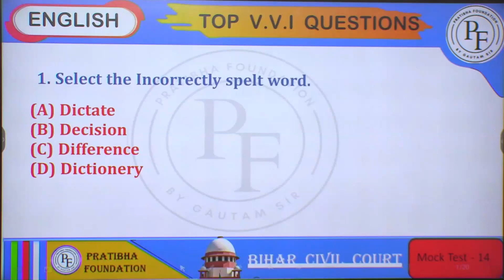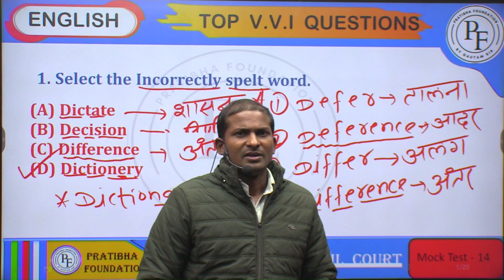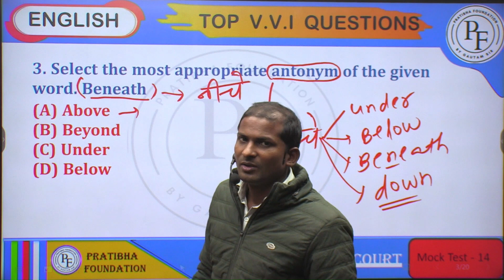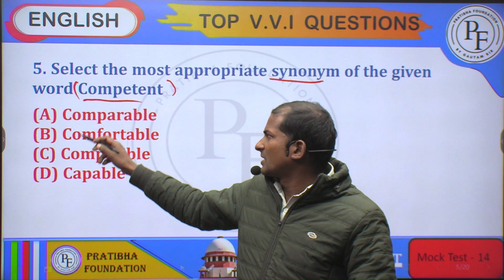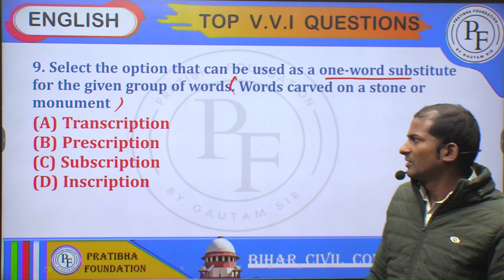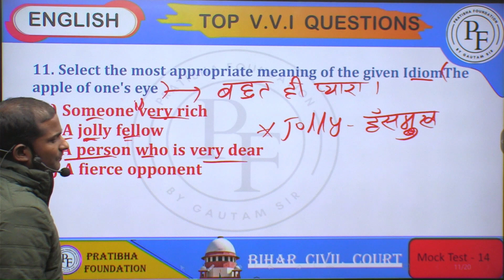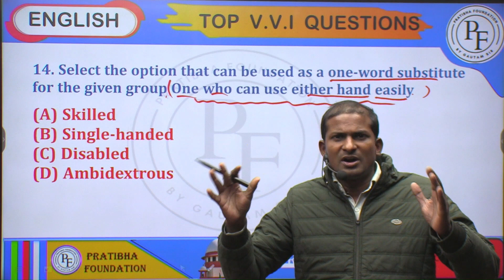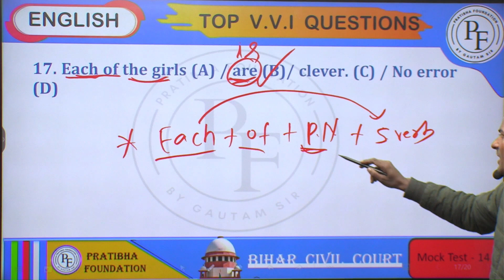Bihar civil court p.t English mock test 14 || Bihar civil court Most important questions